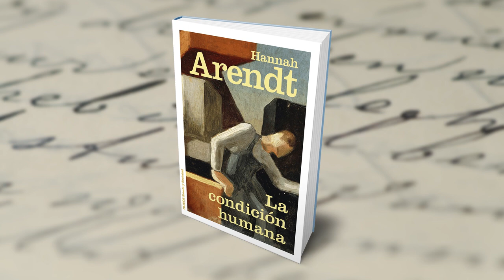31. La Condición Humana - Arendt | Cap. VI: 36. El descubrimiento del punto de Arquímedes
La Condición Humana - Hannah Arendt | Cap. VI: 36. El descubrimiento del punto de Arquímedes.

El presente libro es un penetrante estudio sobre el estado de la humanidad en el mundo contemporáneo que analiza, sobre todo, las cosas que el hombre y la mujer son capaces de hacer. Así pues, se centra en una discusión sobre la labor, el trabajo y la acción –los tres capítulos centrales de la obra— y se refiere tanto a las capacidades humanas cuyo motivo esencial es atender a las necesidades de la vida (comer, beber, vestirse, dormir...) como a la sublimación de éstas en otra más trascendental, la capacidad de ser libre. A la vez análisis histórico y propuesta política de amplio alcance filosófico, La condición humana no sólo es la clave de todas las obras de Hannah Arendt, sino también un texto básico para comprender hacia dónde se dirige la contemporaneidad

NOTA: EL VIDEO Y AUDIO SON DE CARÁCTER DIVULGATIVO Y NO PERSIGUEN FINES DE LUCRO.